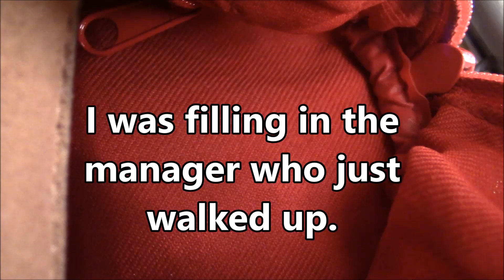Tag Along with Me to Hannaford - I Got Busted!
also here
18 U.S.C. 2511(2)(d)